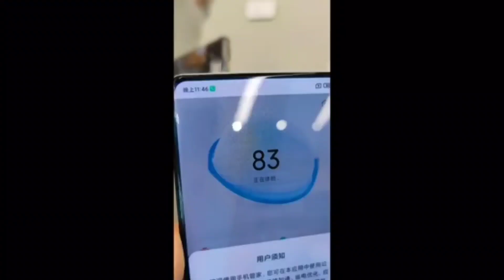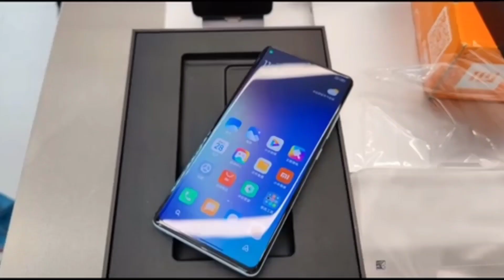Xiaomi Mi MIX 4 Unboxing and Review I Mi Mix 4 Unboxing